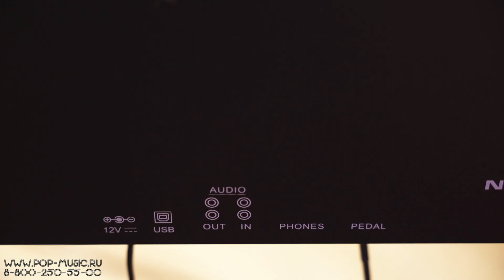Цифровое пианино Nux WK-400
NUX WK-400 – это одно из самых доступных цифровых пианино на рынке, оснащенное 88 клавишами с молоточковой механикой и выдвижной крышкой. Инструмент имеет 128 тембров, в том числе пианино, органы, струнные, синтетические звуки, набор барабанов и даже звучание волынки. Кроме того, у WK-400 есть возможность подключения мобильных устройств для использования приложения для обучения. Также здесь есть метроном, эффекты реверберации и хоруса, разделение клавиатуры, наложение двух тембров, настройка чувствительности, вход для аудиоустройств и выход на усилительную аппаратуру. Смотрите на нашем канале обзор цифрового пианино NUX WK-400!

0:00 Основные функции пианино NUX WK-400
0:37 Звучание Grand Piano
1:28 Звучание электропианино
1:54 Электроорган
2:13 Духовой орган
2:29 Электрогитара и использования эффектов
3:12 Струнные
3:36 Разделение клавиатуры (подклад и флейта)
4:03 Синтетический подклад
4:39 Синтетический звук
5:01 Набор барабанов
5:14 Волынка
5:35 Резюме

🎯 Если вы хотите купить цифровое пианино Nux WK-400 со скидкой или получить от нас консультацию по клавишным инструментам, вы можете нам написать на или позвонить: Москва - 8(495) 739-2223, Санкт-Петербург - 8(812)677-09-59, многоканальный бесплатный для всей России 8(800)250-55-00